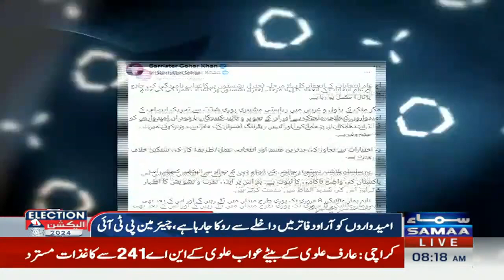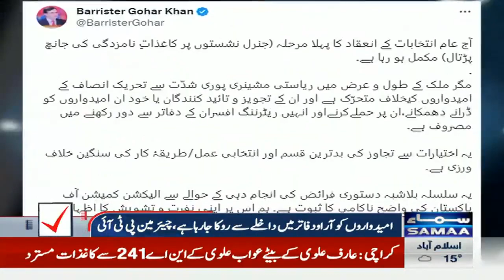Barrister Gohar Khan In Action | Major Arrests From PTI | Samaa TV